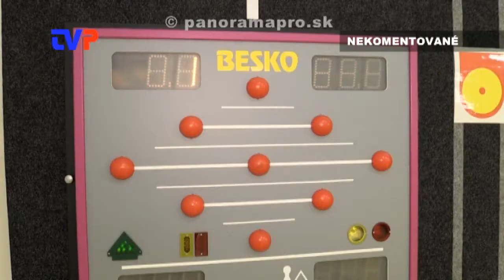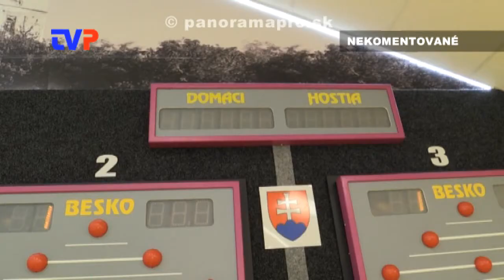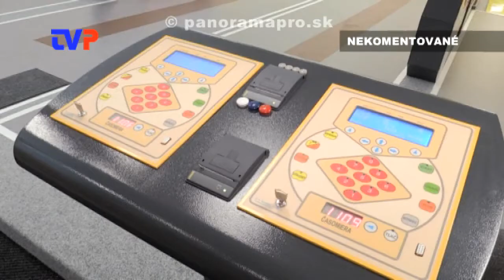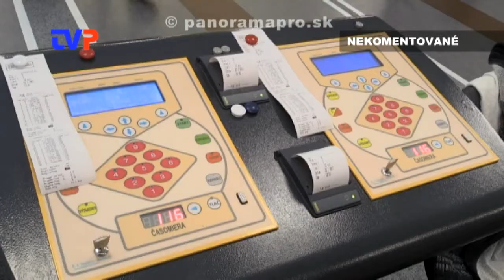Otvorenie novej kolkárne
Slávnostné otvorenie novovybudovanej kolkárne v Žarnovici 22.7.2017.